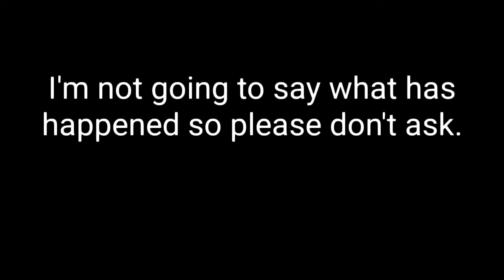I'm taking a break.. (please watch and read description)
Guys I really need a break. I've been have panic attacks and anxiety. I'm not mentally or physically stable to have so much pressure. I'm depressed and mentally sad. I've been really sad and angry and have really bad panic attacks. I'm not telling you why so don't ask please...